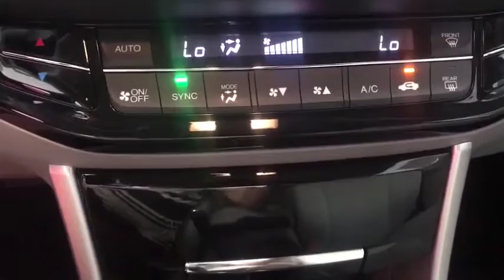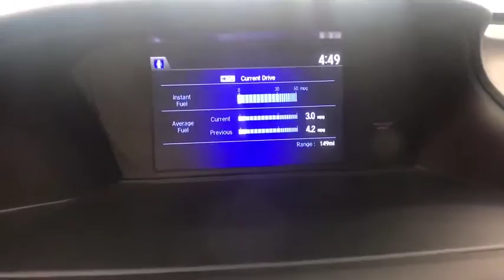2017 Honda Accord Fresno, Bakersfield, Modesto, Stockton, Central California HA116950N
Modern Steel Metallic Used 2017 Honda Accord available in Fresno, California at Lithia Nissan of Fresno. Servicing the Bakersfield, Modesto, Stockton, Central California area.
2017 Honda Accord LX CVT - Stock#: HA116950N - VIN#: 1HGCR2F35HA116950

Modern Steel Metallic exterior and Gray interior, LX trim. CARFAX 1-Owner. FUEL EFFICIENT 36 MPG Hwy/27 MPG City! Bluetooth, CD Player, Dual Zone A/C, Aluminum Wheels, Back-Up Camera, iPod/MP3 Input. READ MORE! KEY FEATURES INCLUDE: Back-Up Camera, iPod/MP3 Input, Bluetooth, CD Player, Aluminum Wheels, Dual Zone A/C MP3 Player, Remote Trunk Release, Keyless Entry, Steering Wheel Controls, Child Safety Locks. Honda LX with Modern Steel Metallic exterior and Gray interior features a 4 Cylinder Engine with 185 HP at 6400 RPM*. EXPERTS ARE SAYING: newCarTestDrive.com's review says The Accord delivers an excellent ride and nicely balanced handling. Road manners rank as stellar. Unlike some electric power steering systems, Honda's inspires confidence, offering good centering and largely linear weighting.. Great Gas Mileage: 36 MPG Hwy. PURCHASE WITH CONFIDENCE: AutoCheck One Owner BUY FROM AN AWARD WINNING DEALER: Lithia Nissan of Fresno sells new and used Nissan cars, Nissan trucks & Nissan SUVs in Fresno, CA. We have a strong and committed sales staff with many years of experience satisfying our customers' needs. Feel free to browse our inventory online, request more information about vehicles, set up a test drive or inquire about financing! Pricing analysis performed on 6/7/2019. Horsepower calculations based on trim engine configuration. Fuel economy calculations based on original manufacturer data for trim engine configuration. Please confirm the accuracy of the included equipment by calling us prior to purchase.